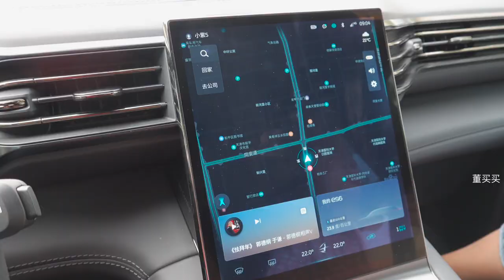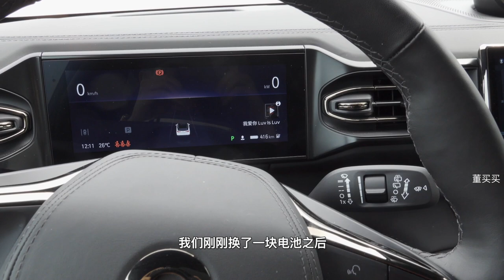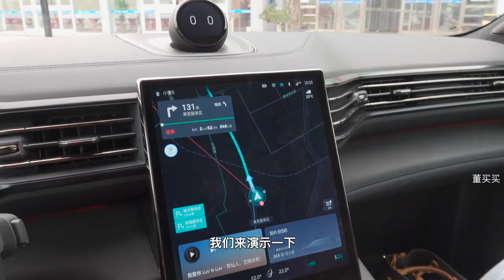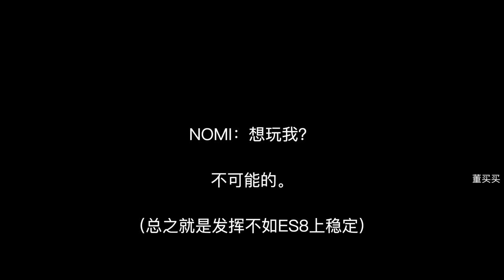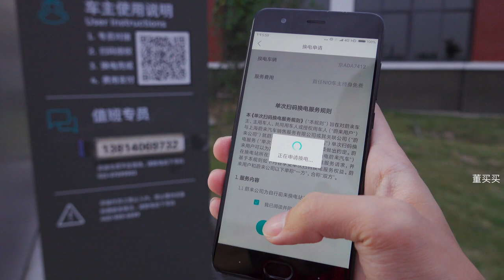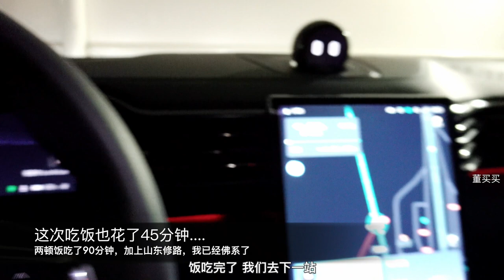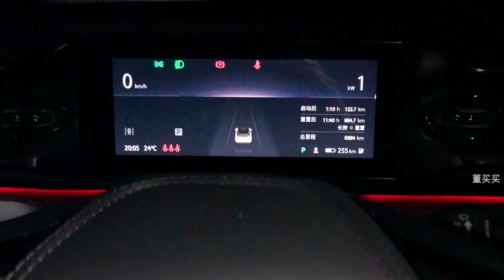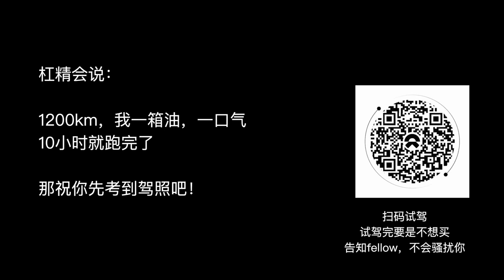电车不敢跑长途？蔚来ES6 天津到上海 高速全纪录【剁手风向标】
蔚来ES6天津到上海，纯电车跑高速，跟油车一样快？还省钱！

蔚来在G2京沪高速公路修建的换电站已经有近1年了，恰好我从天津到上海，索性就借了辆ES6，看看电动车全程高速怎么样了。

此前我还开着特斯拉往返过上海-三亚。当时用的是超充桩以及国家电网桩，获得了极低的使用费用。这次ES6，就全程用换电站了。

很高兴在这里遇见你，我是董买买，你可以叫我买买~

我是特斯拉Model S车主，蔚来ES8车主，还是Space X以及马斯克脑残粉，也爱汽油超跑。被网友戏称为是“被数码耽误多年的电动吹”，数码中最懂车的，车里面最懂数码的。关注各种造电动车的新旧势力，视频博主，爱拍vlog，三天两头出去旅游，航空公司&酒店常旅客，攒钱买Roadster跟911中。

买得起9万8也经常淘6块6。你好好说话我就跟你好好说话，欢迎辩论，谢绝无脑黑。

别忘了订阅：）

打折APP：买个便宜货，这里下载： 不卖商品，只推荐打折